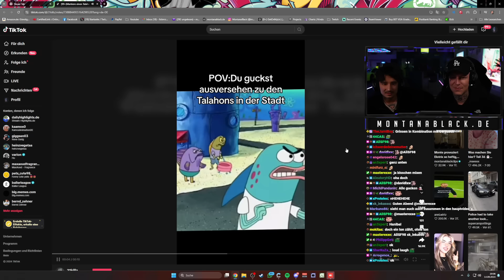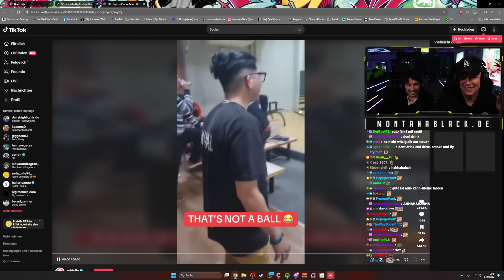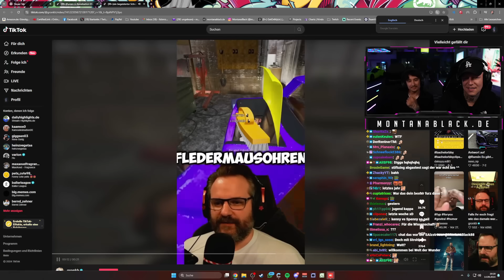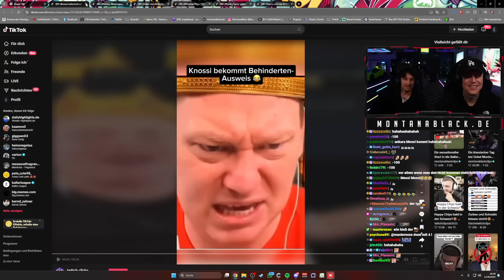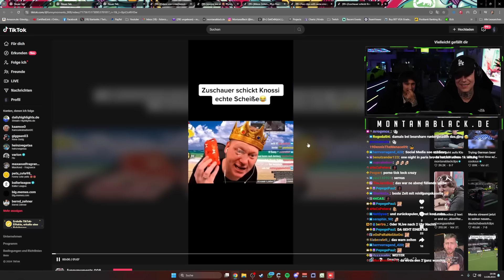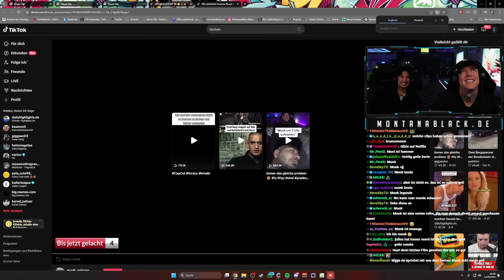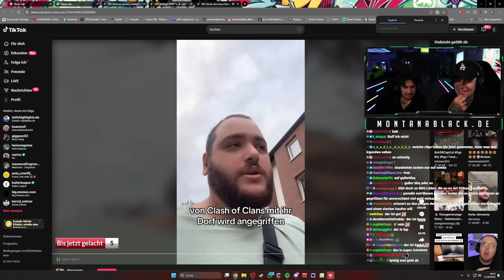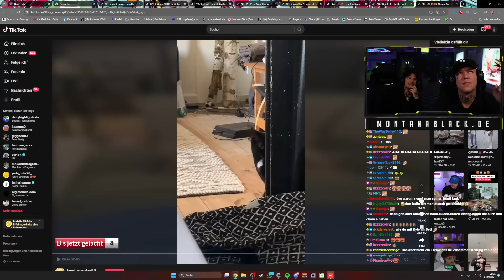LACHEN = 100€! 😳 LUSTIGE TikTok Clips mit @julienbam 😂 | MontanaBlack Highlights